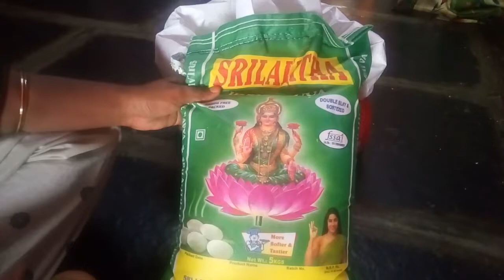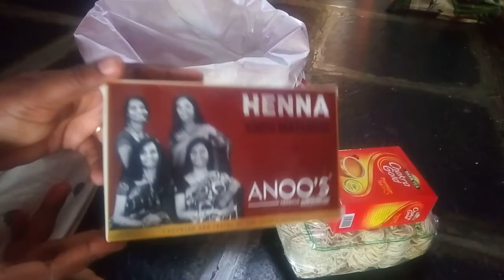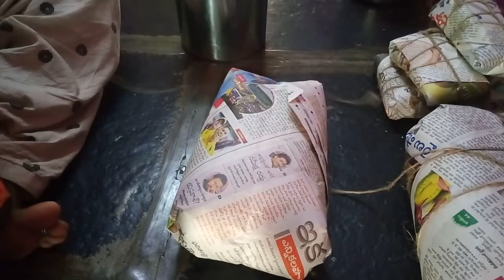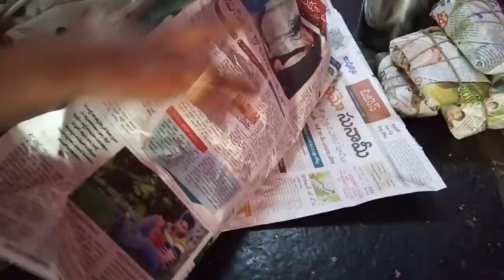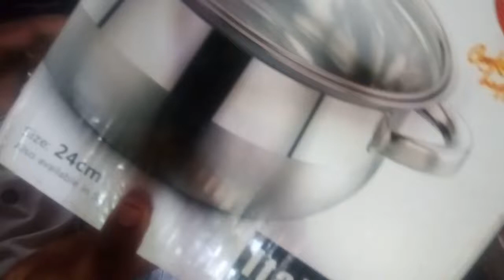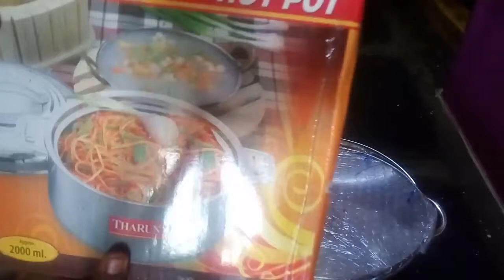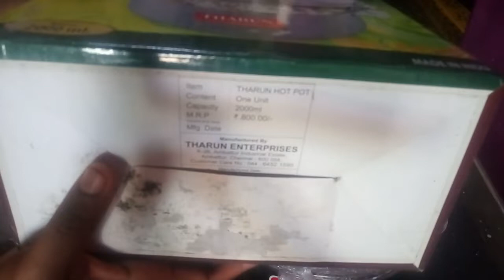/diml/my monthly groceries.my new cooking steel dishes.